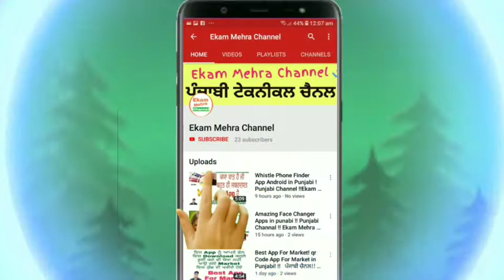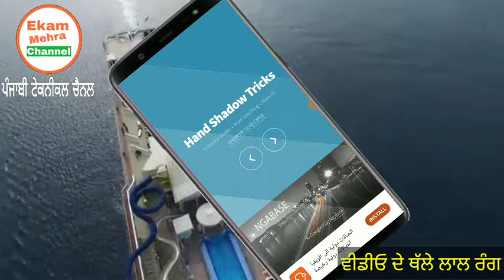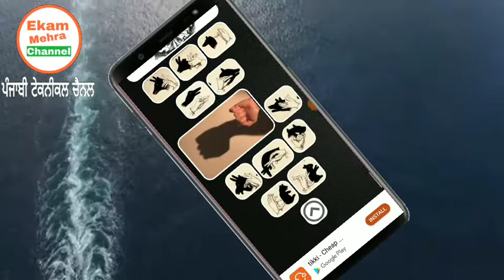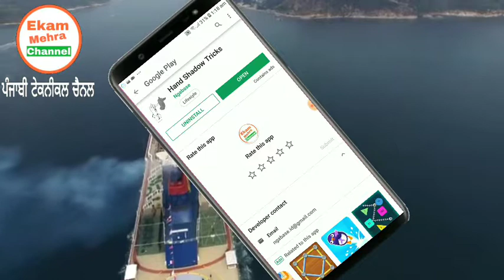Hand Shadow Tricks in punjabi | Latest Punjabi Video | Ekam Mehra Channel